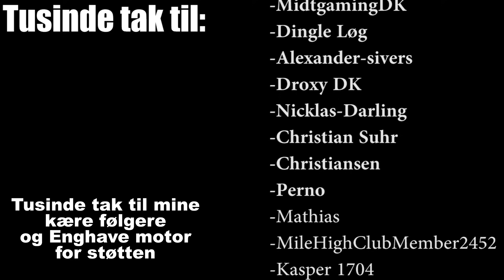Hvordan jeg byggede min egen motorcykel DEL 6 - Stellet totalt klargøres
Denne serie er bragt til jer i samarbejde med Enghave motor og mine kære følgere på streamen !

Serien har til formål at lokke folk til at kaste sig ud i nogle vilde projekter ! vi er ikke professionelle men der forsøges !

 Folk der har bidraget til projektet !

-DUEN
-ThelmaKarenHilmarsdottir
-Power-Paw
-LucasH
-Thelma
-xXThomasXxHansen
-LasseRJ
-Chgame dansk
-Gejl
-Atheon
-MidtgamingDK
-Dingle Løg
-Alexander-sivers
-Droxy DK
-Nicklas-Darling
-Christian Suhr
-Christiansen
-Perno
-Mathias
-MileHighClubMember2452
-Kasper 1704

Dvs, firmaerne får dem leveret tilbage igen efter unboxing eller brug i en aftalt periode.

-KØB GEX TING: (Kommer snart)

-Meninger og holdninger der bliver givet udtryk for i videoén ((i særklasse homosexuelle relaterede  jokes)) er udelukkende for underholdnigs skyld og skal ikke tages seriøst. hvis du har et evt problem kan du rette henvendelse til mig på min fanside "GexpGaminG" svartid 1-39.125 dage

-OFTE STILLEDE SPØRGSMÅL:

-jeg filmer med OBS eller shadowplay
-jeg redigere med Adobe Premiere Pro
-Jeg er yotuber i GonzoMedia
-jeg filmer mit ansigt med sony a7s og et Cam-link
-Jeg optager min lyd med Shure SM7B og en Presonus Studio Channel mixer
-Jeg benytter en Focusrite scarlet solo (2gen)

Computer specs:

Bundkort: Asus Rampage VI Exstreme
CPU: Intel i9 7900x 10 core
PSU: Corsair HX1000i
Grafikkort: Asus GTX 1080TI 11 GB OC
Blæsere: Corsair LL120 RGB x6
Ram: Corsair Vengence RGB 64 GB 3200 MHZ
Skærm: BenQ 32, 2k curved: BenQ ex3203r
SSD: Corsair Force 480 GB
M.2 SSD:  Corsair Force MP500 480GB Pcie SSD
RGB kit: Corsair RGB LED Lightning Pro
Computer Case: Corsair Crystal 570X RGB Midi Tower Sort
Windows home 10 64 bit